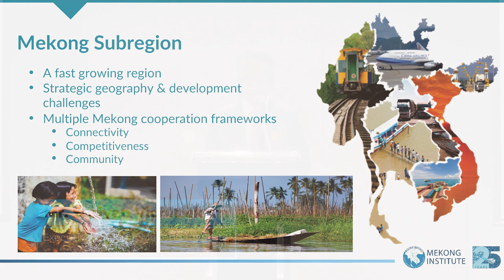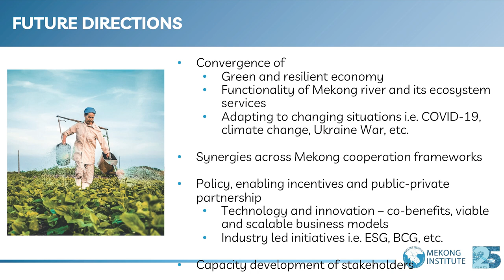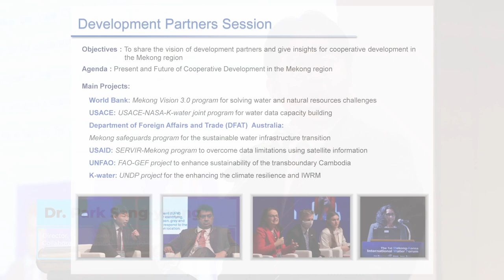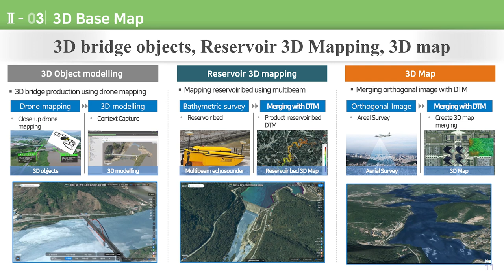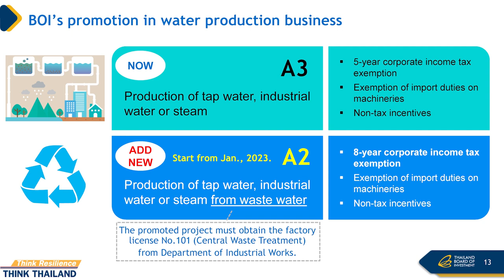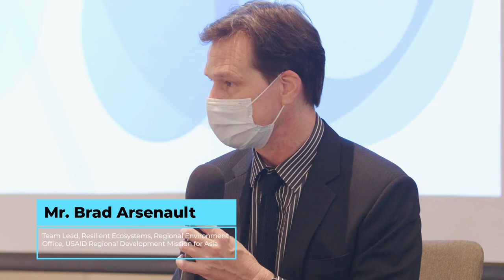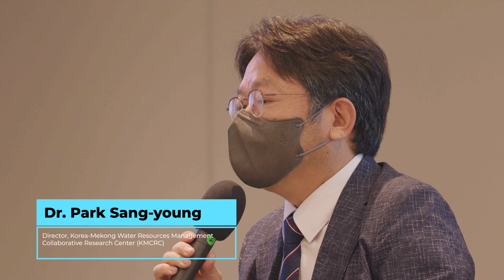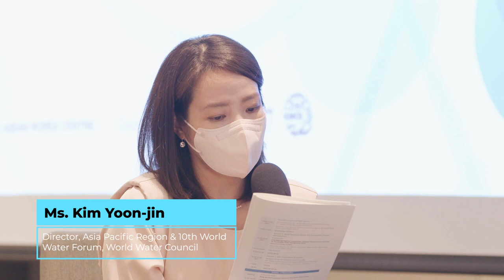2022 Investment and Market Research Mission: Session 1 Water Governance in Mekong River Basin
Seminar on Sustainable Water Management in Mekong River Basin
0:00 Presentation 1: Mr. Suriyan Vichitlekarn, Executive Director, Mekong Institute
19:28 Presentation 2: Dr. Park Sang-young, Director, Korea-Mekong Water Resources Management Collaborative Research Center
33:48 Presentation 3: Dr. Jang Su-hyung, Team Leader, K-water Research Institute
47:54 Presentation 4: Ms. Suwida Thunyawong, Senior Investment Promotion Officer, Thailand Board of Investment
58:34 Panel Discussion